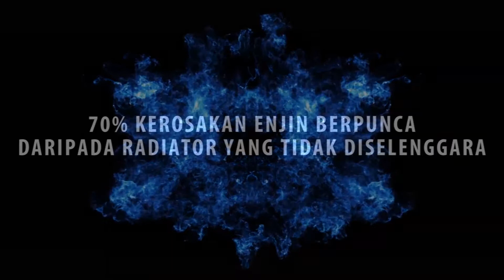[SERVIS RADIATOR] Fuh! Ada diskaun!!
Jom join group kami Info Penjagaan Radiator
TEKAN JE LINK BAWAH
BAGI ANDA YANG MEMILIKI KERETA DAN ADA MASALAH SEPERTI :

- Tangki radiator berkarat
- Air menitis dan coolant sentiasa kurang
- Temperature tiba-tiba naik mendadak
- Perlu top up air setiap hari sebab tangki kering
- Tak pernah servis radiator walau kereta dan lebih 5 tahun

JANGAN BIMBANG RBM RADIATOR BOLEH BANTU ANDA.
Nak tak masalah tu setel dan tak perlu keluar belanja yang besar pun?! Kami dah buktikan dan ramai pelanggan yg berpuas hati.
Ada yg datang tempat kami sebab dah banyak habis bajet dan buntu masalah sistem penyejukan / radiator masih tak selesai
Jika anda nak servis radiator dan kesan kerosakan awal dengan harga berpatutan dan kualiti berbaloi-baloi jangan tunggu lagi